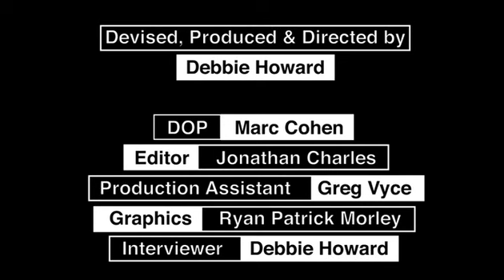Short documentary film - BLACK OR WHITE?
We asked a list of either/or questions to a huge cross section of society, with fascinating results.
Written, Directed and Produced by Debbie Howard.